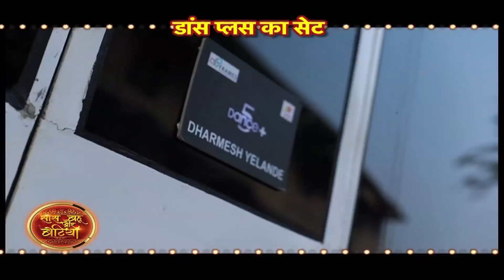Dayout With Master Dharmesh!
Checkout a fun dancing dayout with dance guru Dharmesh Yelande in this video..